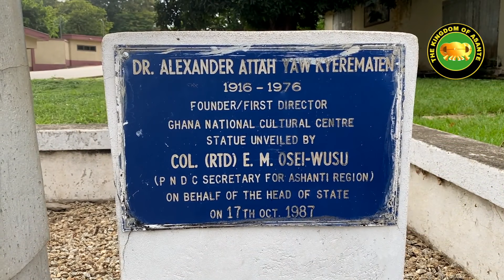THE HIDDEN TRUTH ABOUT CULTURAL CENTRE KUMASI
HOW WELL DID YOU KNOW KUMASI CULTURAL CENTER?